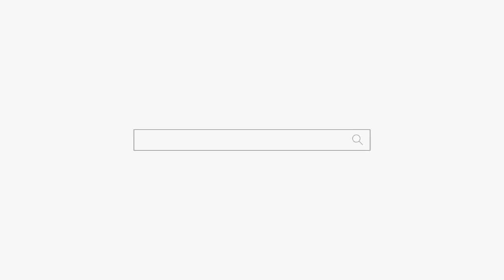저승사자가 왔다 갔다 해요 조심하세요! 부산점집 해운대점집 용군TV 무당 소리당